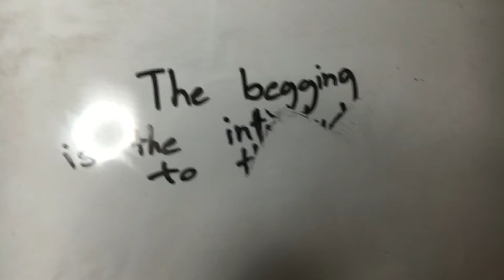A story mountain | Ernulf project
Learn how to make a good story quick and easy